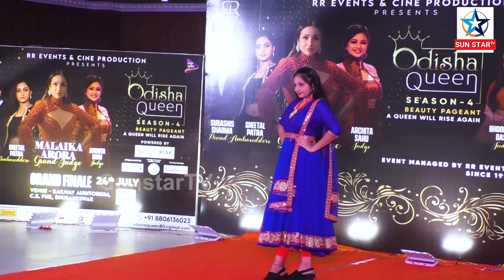RR Events & cine production present Odisha queen in Bhubaneswar season-4 .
RR Events & cine production present Odisha queen in Bhubaneswar season-4 Beauty pageant a queen will rise again